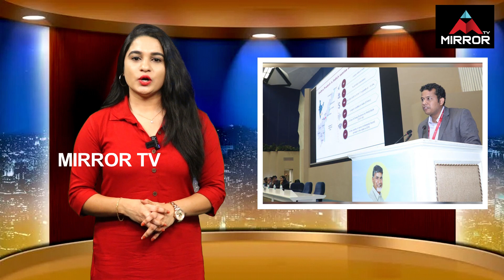New Collectors Appointed For New Districts In AP | YS Jagan | AP Politics | Mirror TV